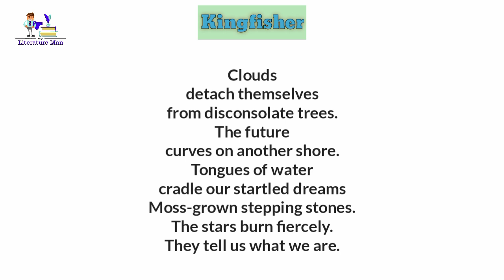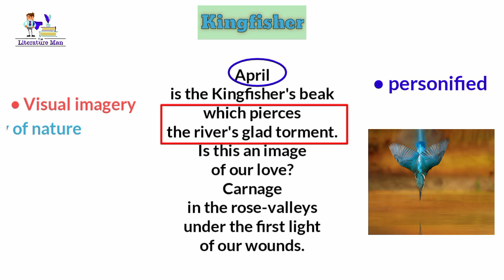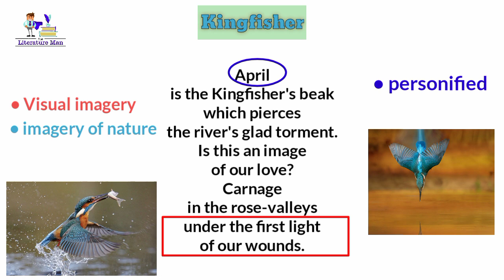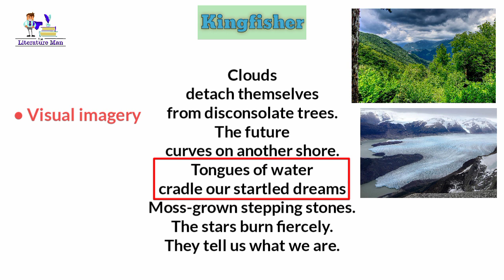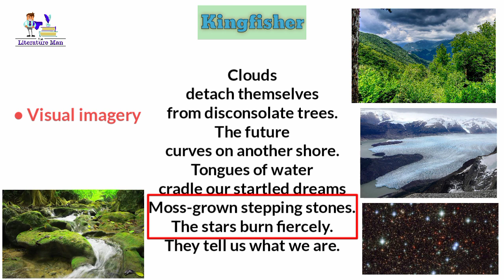Kingfisher by Daud Kamal | Urdu/Hindi Summary and Full Translation | The Literature Man | Ali Naqi..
Kingfisher by Daud Kamal | Urdu/Hindi Summary and Full Translation | The Literature Man